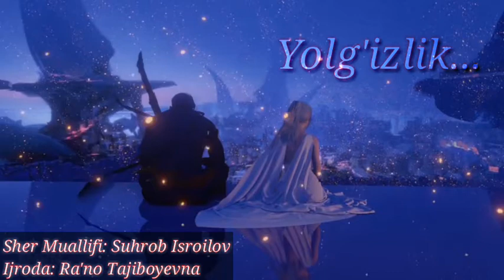Yolg'izlik haqida sher | Yuraklarni larzaga soladigan sher | Yangi sherlar 2021